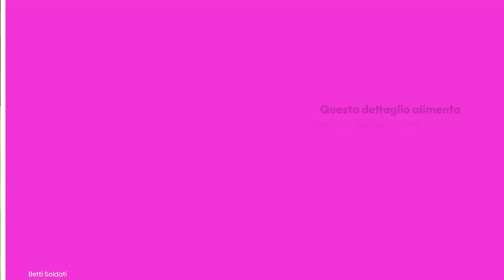Temptation Island, nuova indiscrezione spinosa sulla coppia Gabriela e Giuseppe: è tutta finzione?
Sui social continuano i gossip su Gabriela e Giuseppe: si sono lasciati oppure continuano a stare insieme?

LEGGI ANCHE: -- Temptation Island, la gaffe su Filippo Bisciglia durante il programma tv: in pochi lo hanno notato